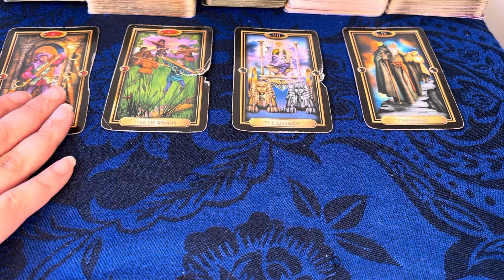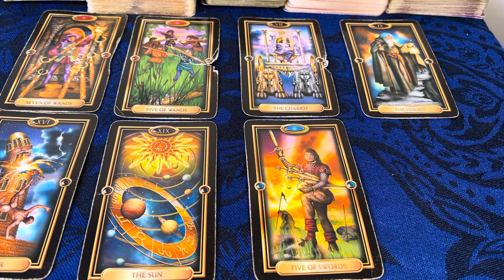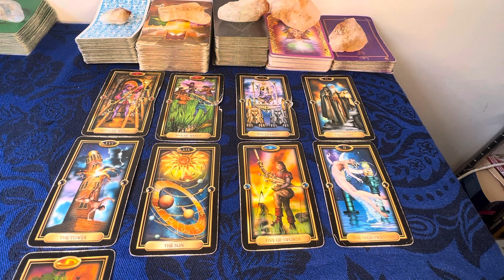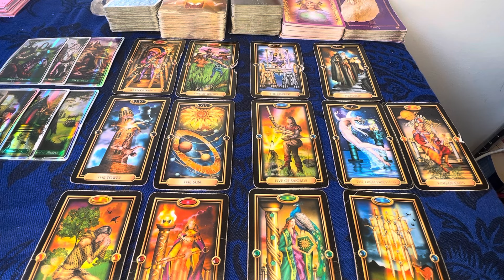VIRGO: I AM SORRY IM NOT IN THE BEST OF PLACES.